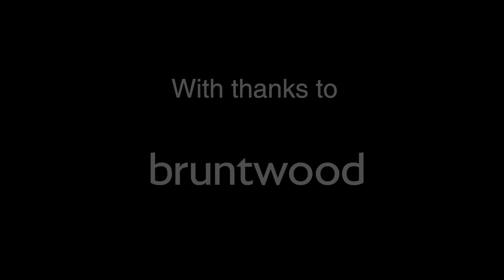Defeating Homelessness, One Haircut at the Time | Ged King | TEDxManchester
Listen to Ged's incredible journey from hardship to success to compassion, kindness and humanity. Ged is striving to make a difference on the streets of Manchester one haircut at a time.

Steve Jobs is famous for saying “the ones who are crazy enough to think they can change the world, are the ones who do.”  Mancunian barber, Ged King, is on a mission to help make Manchester and the world a better place one haircut at a time. Growing up in a tough neighbourhood outside of Manchester, Ged found happiness and success serving in the military. He went on to establish a successful barbershop in but despite his success, Ged began to wonder how he could create impact in the world around him. In 2015, Ged started offering free haircuts to the homeless in Manchester, and what started as a passion for helping others became a mission to give disadvantaged people a chance to improve their lives.  Ged, alongside his successful barbershop team, set up the Skullfades Foundation. In 2018, they travelled to refugee camps, bringing haircuts and hope in unfortunate conditions. Despite the barriers of language and culture, they discovered the power of the haircut needs no translation.